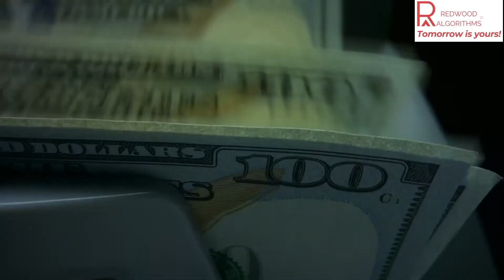🚀 Boost Your Brand with Redwood Digital Marketing! 🌳🎯

👉 Are you ready to take your business to new heights in the digital world? Look no further than Redwood Digital Marketing – your ultimate growth partner! 🚀

🌟 Why Choose Redwood? 🌟

1️⃣ Expertise: Our team of digital marketing wizards knows the ins and outs of the online landscape. From SEO and content marketing to social media and PPC, we've got you covered!

2️⃣ Personalized Strategies: One size doesn't fit all! At Redwood, we tailor-make strategies to suit your brand's unique needs and goals, ensuring maximum impact.

3️⃣ Data-Driven Approach: Leave the guesswork behind! Our decisions are backed by real data and in-depth analysis, guaranteeing the best results for your business.

📈 Real Results, Real Fast! 💨